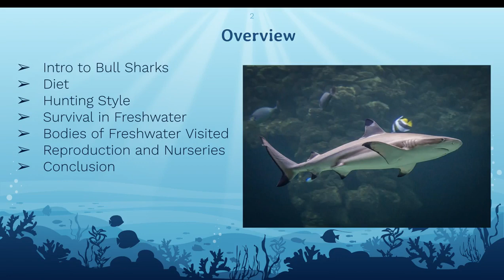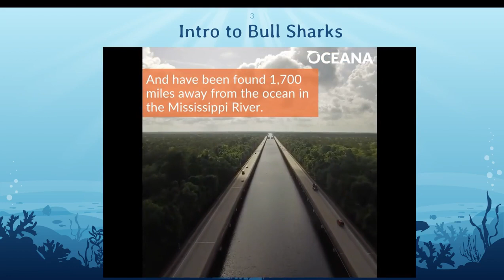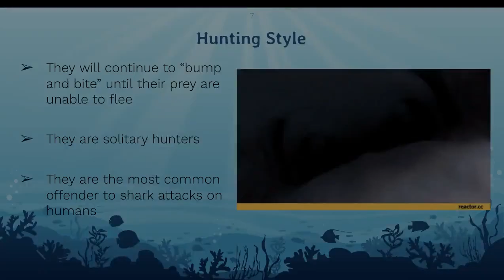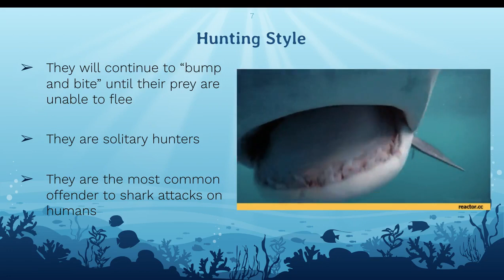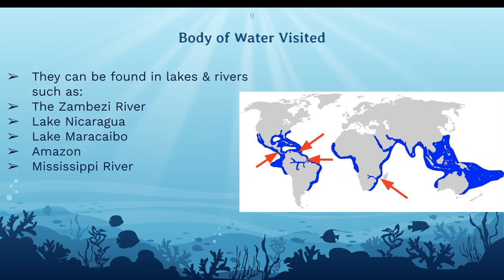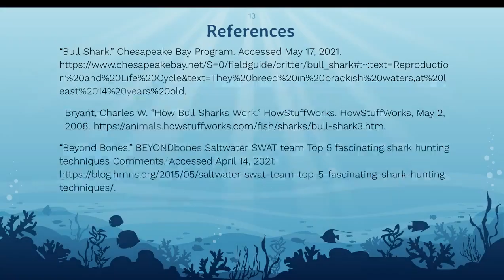Bull Shark Diet, Hunting Style, and Survival in Freshwater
Learn about this particularly aggressive species of shark and its special ability to live in freshwater.